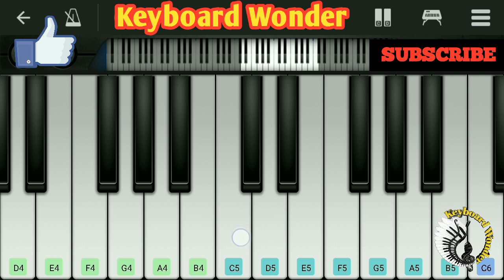Soodhu Kavvum Bgm | Piano Tutorial | Vijay Sethupathy | keyboardwonder